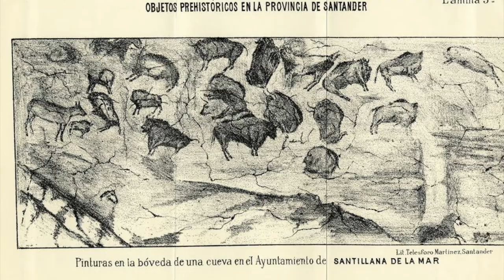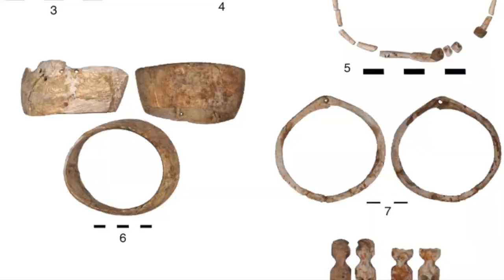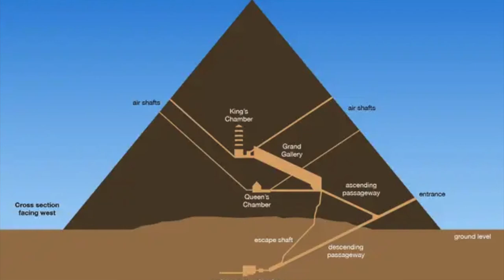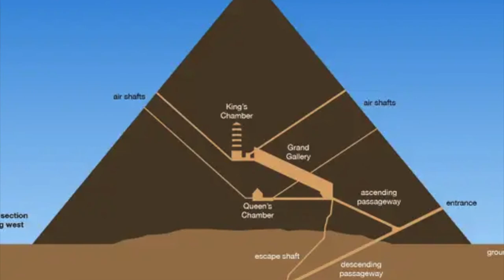Episode 1: Stone and Bronze age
BC--» 8:38
Carbon dating --» 1:44
Effigies--» 5:39
Mortuary--» 13:56
Necropolis--» 13:53
Neolithic--» 05:25
Paleolithic--» 01:38

“The end of art will come when it is no longer necessary to create a work of art in order to convey spirit; eventually, that essence can stand on its own.” Hegel believes that art is not only meant to be beautiful, it truly has an impact on society. It conveys spirit, a message. For him, art will no longer be necessary when we will be able to acquire what it offers us by ourselves. In a sense, he is saying that there is no end to art because humans will always need the spirit it conveys. As much as art is affected by society, art affects society in many ways we might not recognize. It takes up a big part of our lives in many ways. The clothes we wear, the architecture around us, the entertaining medias we consume, everything is designed in a way that makes it an art form. As stated by Marjorie Kimball McCorquodale in The Interplay of art and Religion in Hegel’s Philosophy of Fine Art:
« Art is a key with which to open history's treasure of man's desires and dreads, his ideals and aspirations. The secret feelings of his inmost heart speak out in his poems, can be discovered in his paintings, heard in his music, examined in his sculpture or his architecture »
Throughout many periods in time, art has shaped and changed people’s ideas, values, and beliefs, being at the heart of history’s biggest societal revolutions. Art is also a personal experience capable of teaching a lot about oneself. Its necessity is often misunderstood by people, underrated, or simply ignored. It is unfortunate to realize that most people do not grasp the idea that art isn’t just about creation, it is furthermore about interpretation. For the upcoming generations to learn and evolve from the past, understanding art will be crucial, which is why we want to give them a chance to comprehend it. Hence why creating an accessible and entertaining learning experience is important. Stone Age Productions has taken action to fulfill that need. Through a series of 10-15-minute-long educational videos, viewers will learn about how revolutionary art has been through the years.

« La chute de l’art n’arrivera que lorsqu’il ne sera plus nécessaire de créer une œuvre d’art afin de transmettre un état d’esprit ; éventuellement cette quintessence suffira à elle-même. », tel l’a dit le philosophe allemand Georg W.F. Hegel. Selon Hegel, l’art n’existe pas seulement pour être beau, il a un véritable impact sur la société. L’art transmet un état d’esprit, véhicule un message. Pour lui, l’art ne sera plus nécessaire quand nous allons pouvoir être capable d’acquérir ce qu’il nous offre par nous-même. Dans un sens, il dit qu’il n’y a pas de fin à l’art parce que les humains auront toujours besoin des états d’esprit qu’il transmet. Autant que l’art est affecté par la société, l’art l’affecte autant. Que ce soit à travers les vêtements qu’on porte, l’architecture des bâtiments dans lesquels nous sommes, les médias qui nous divertissent ou les décorations qui embellissent notre environnement, tout est conçu de manière à ce que ce soit considéré de l’art. Tel qu’énoncé dans The Interplay of art and Religion in Hegel’s Philosophy of Fine Art par Marjorie Kimball McCorquodale;
« L’art est la clé qui permet d’accéder aux trésors de l’histoire, des désirs, des craintes, des idéaux et des aspirations de l’Homme. Ses sentiments les plus profonds sont véhiculés dans ses poèmes, peuvent être découverts dans ses toiles, entendus dans sa musique, observés dans ses sculptures ou dans son architecture.»
Au fil de l’histoire, l’art a façonné et changé les idées, les valeurs et les croyances des masses, du fait qu’il était à la base des plus grandes révolutions sociétales. L’art est aussi une expérience personnelle capable de nous en apprendre plus sur nous-même.  Il est malheureux de constater que la plupart des gens ne saisissent pas le fait que l’art n’est pas seulement de la création, mais surtout de l’interprétation. Pour que les générations futures soient en mesure d’évoluer et d’apprendre du passé, une compréhension de l’art sera cruciale. C’est pourquoi nous voulons leur donner une chance de s’y intéresser, donc en offrant une expérience d’apprentissage accessible et divertissante, il sera possible de partager cette connaissance. Stone Age Productions répondra à ce besoin en créant une série de capsules éducatives d’une durée de 10 à 15 minutes qui permettra au public de découvrir à quel point l’art fut révolutionnaire au fil du temps.